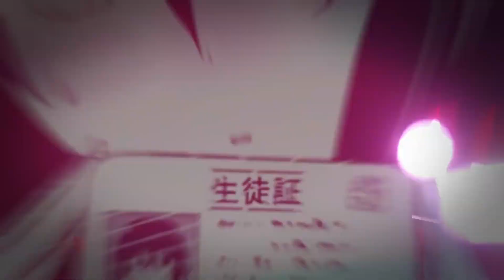GASTO TODAS MIS FICHAS EN EL DESCUENTO MADNESS 😱 | Mutants Genetic Gladiators